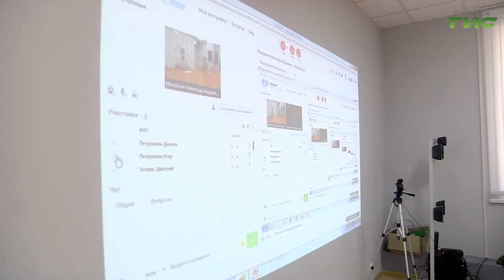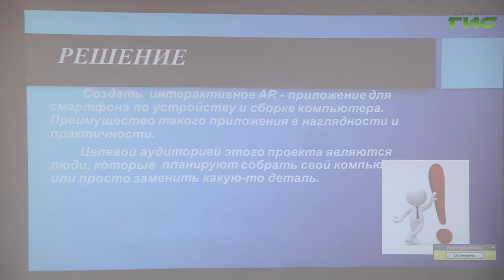В Самарской области появится образовательное учреждение нового формата — IT-клуб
В Самарской области появится образовательное учреждение нового формата — IT-клуб. Воспитанники будут изучать программирование, учиться создавать виртуальную реальность и предлагать свои мобильные разработки. За каждым направлением будет закреплено конкретное промышленное предприятие. А пока свои проекты самарские вундеркинды-ученики технопарка "Кванториум" презентуют на выпускном экзамене. Что молодые люди готовы предложить к внедрению на мировые рынки, расскажет Лариса Шалафаст.